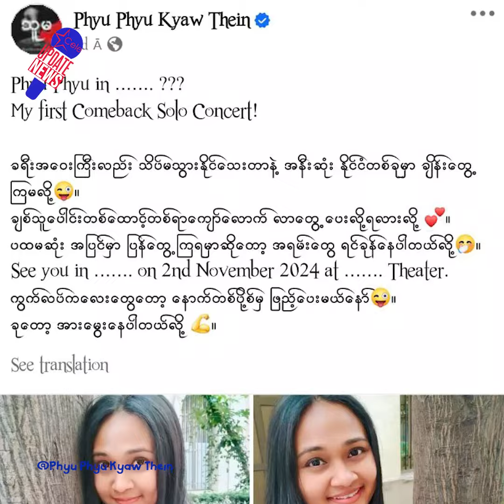ဖြူဖြူကျော်သိန်း ရဲ့ ဒုတိယအကြိမ်မြောက် ဂီတခြေလှမ်းအစ